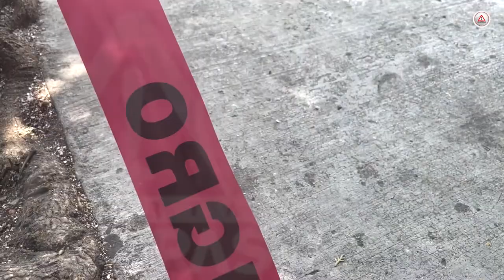¡Qué miedo! Se hunde escuela de Tuxtla Gutiérrez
Al menos seis salones inhabilitados en la escuela primaria Rodulfo Figueroa de TuxtlaGutiérrez, Chiapas, presentan hundimientos, más de 200 niños toman clases en aulas provisionales.